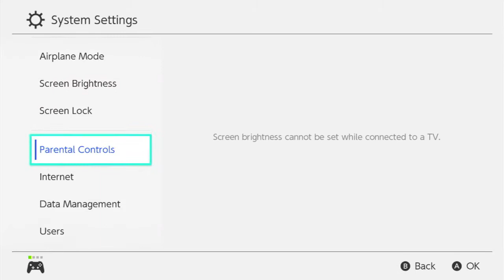I've Been Betrayed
The Lion, The Witch, and the Audacity of this Bitch...

Sorry friends, I've been a little busy preparing for Thanksgiving, but I'm back! I thought it would be a super cute idea to hand out some beautiful door decs to my Villagers, some of whom appreciated them more than others.
Watch to find out which Villagers just booked a one way ticket off of my Island!